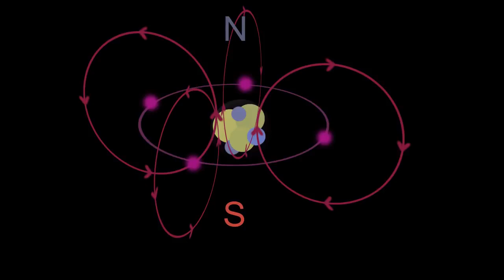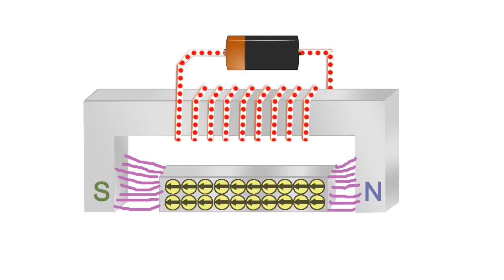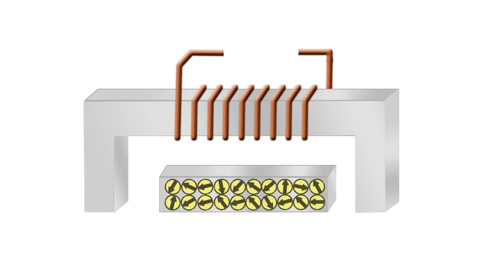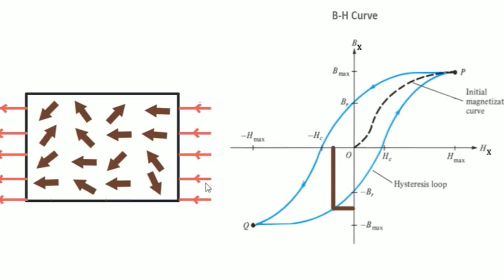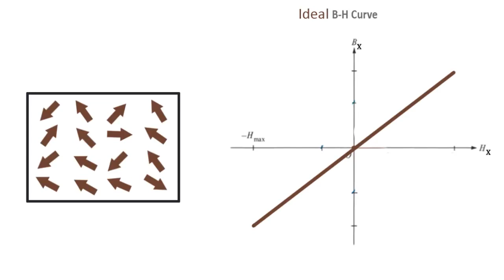What is Hysteresis loss explained in Hindi 'हिस्ट्रेसिस लॉस होता क्या है'